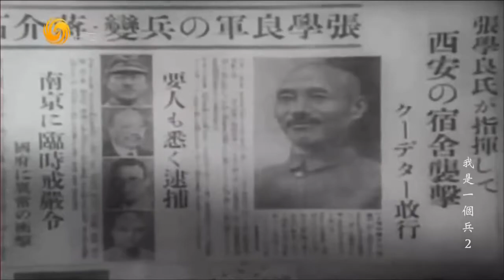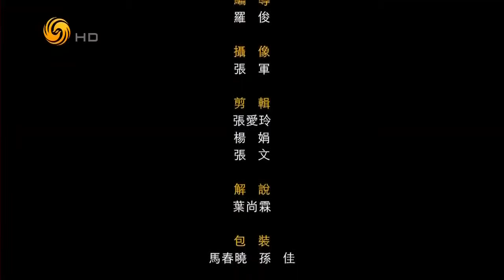《纪录大时代》我是一个兵：“九.三”大阅兵老兵方队纪实（二）20171010